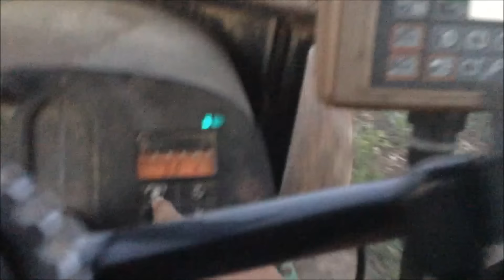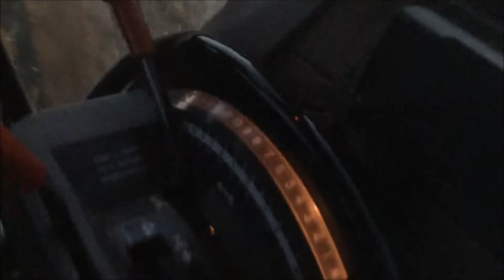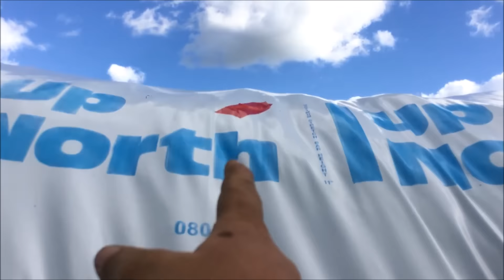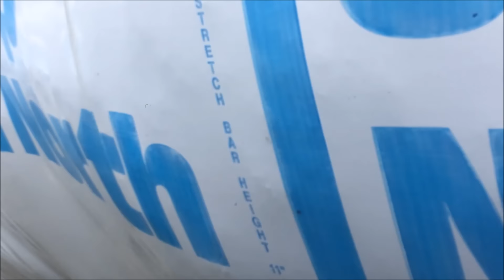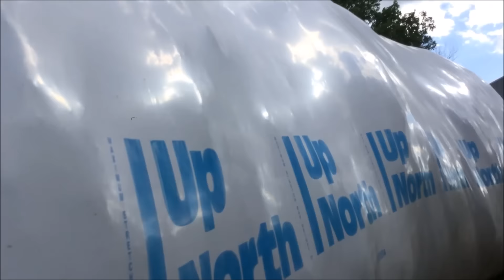Finishing Up with 1st crop Haylage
Filmed in the first week of June.